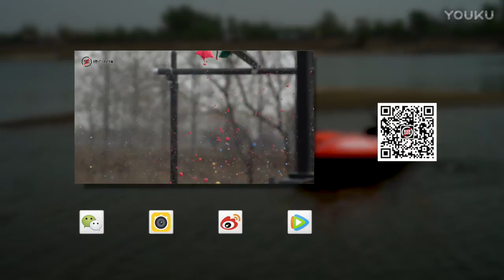Xiaomi Mi 6 Extreme durability test: waterproof test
Video by @慢点视频, please follow mdshipin on wechat! Weibo Aslo I translated to English, turn on cc to check English subtitles